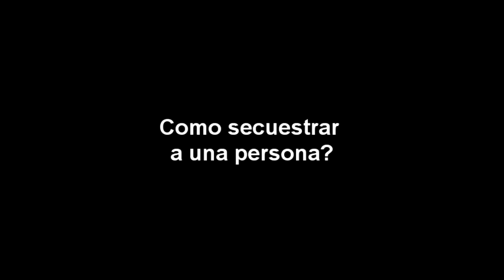SECUESTRO - Carlos Montesquieu